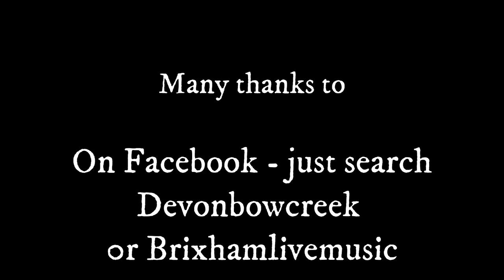Brixham Pirate Festival 2023 | Bow Creek perform South Australia and Santy Anno - Huzzah!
'Bow Creek' playing at Brixham Pirate Festival 2023 with an enthusiastic crowd of pirates. Two of our favourite shanties here - South Australia, Santy Anno and some fiddle tunes.

Please join us on Facebook for future gig updates, just open Facebook and search DevonBowCreek. Do leave us a comment as well - we'd love to hear from you. Thank you so much for looking in.